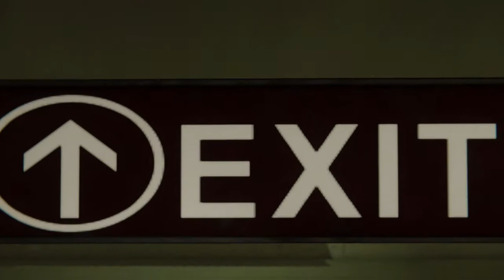Let's Play Marvel's Spider-Man: The City That Never Sleeps: The Heist DLC Part 7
We try to track down Black Cat to offer our help.